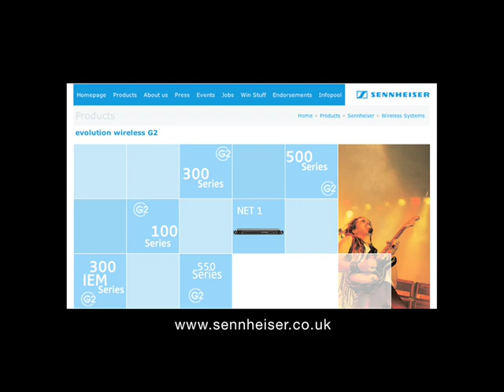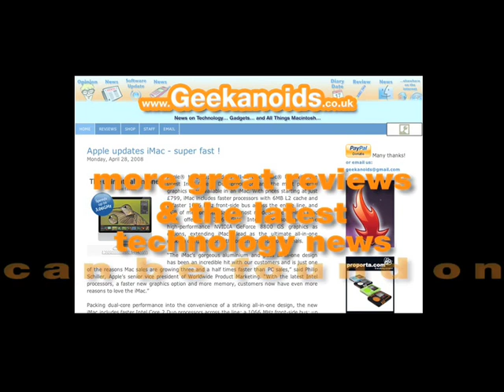Razer Destructor Gaming Mouse Mat Review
If you are serious about your gaming (or even for graphic design use), then check out this review of a high end mouse mat. They do not alter the price you pay.